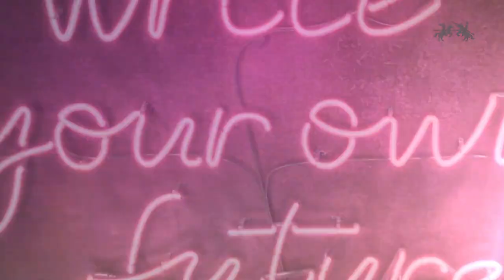Write your own future - Grip Fountain Pen - Faber-Castell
Du gehst deinen eigenen Weg. Deine Zukunft ist nicht schwarz oder weiß, du stehst auf Farbe. Welche ist deine?
Rose Shadows, Coconut Milk und Dapple Gray sind keine neuen Popstars, sondern die Farben unserer neuen Kollektion. Schau sie dir an und writeyourownfuture​

You follow your own path. Your future is not black or white, because you like color. Which one is yours?
Rose Shadows, Coconut Milk and Dapple Gray are not the names of new popstars, but the colors of our new collection. Check them out and writeyourownfuture​